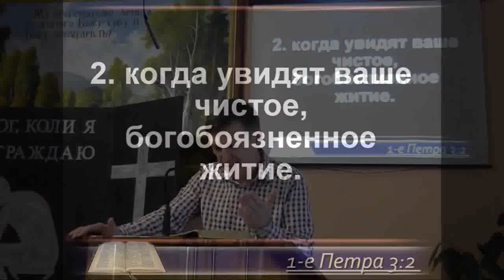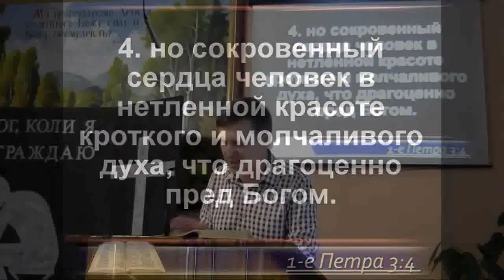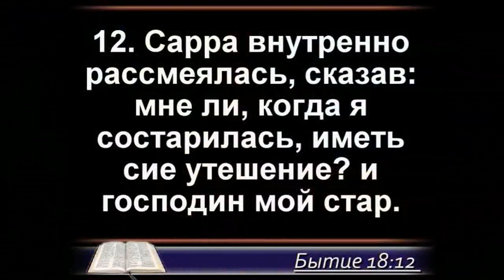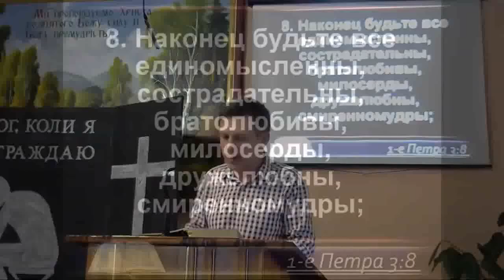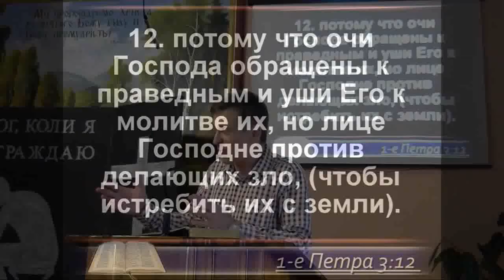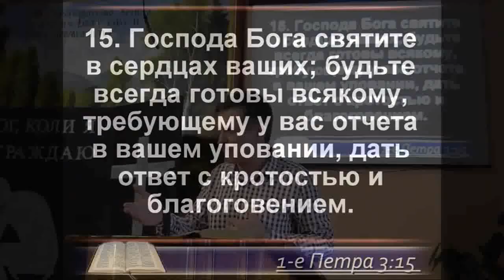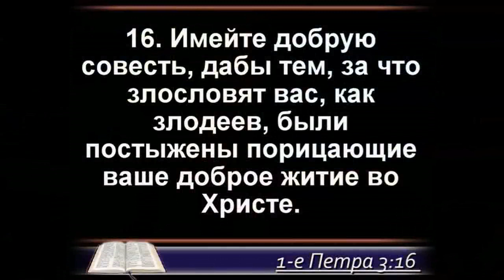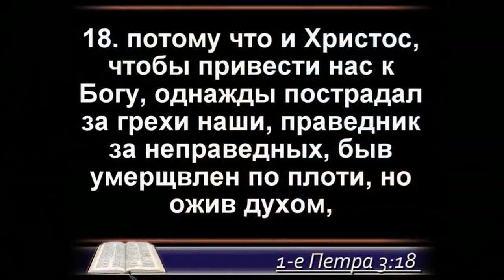Первое послание Петра глава 3 О семейной жизни